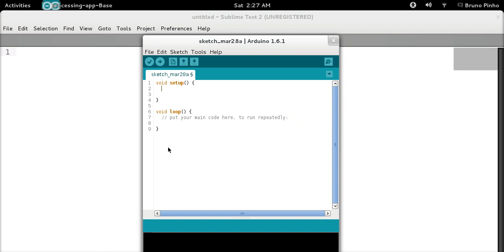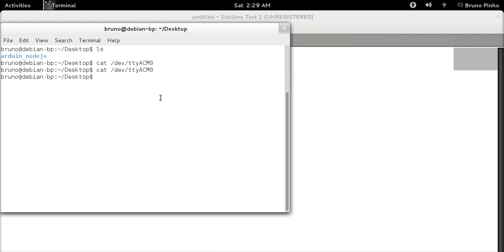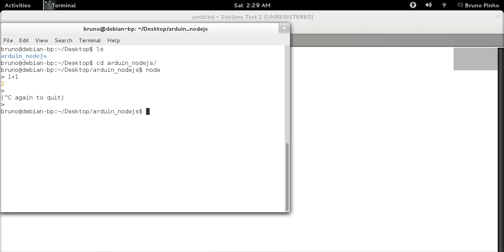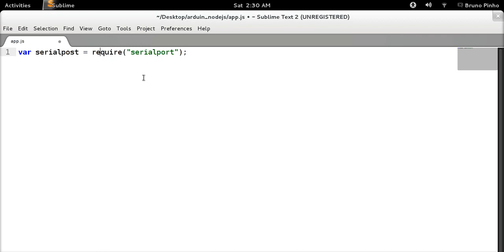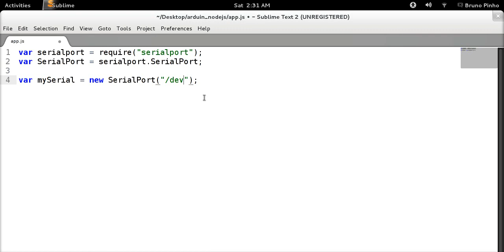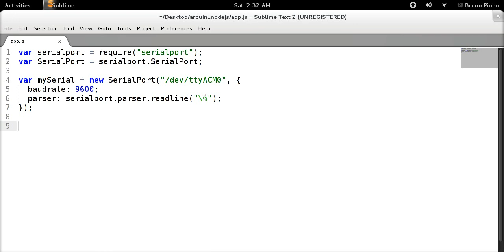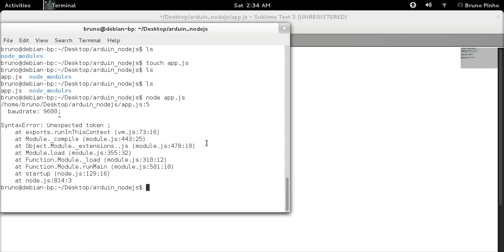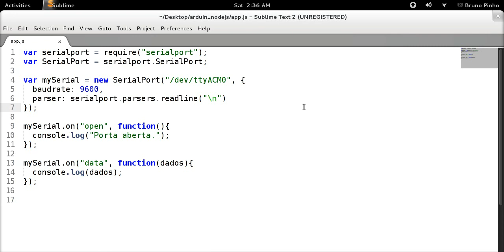Tutorial Arduino e Node.js (parte 1 de 3)